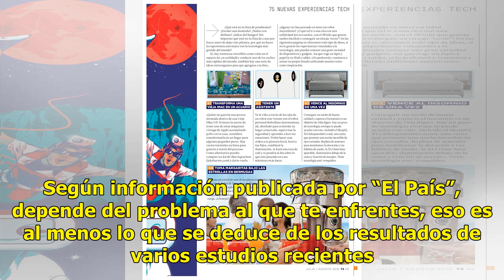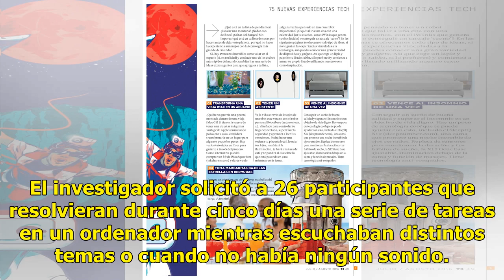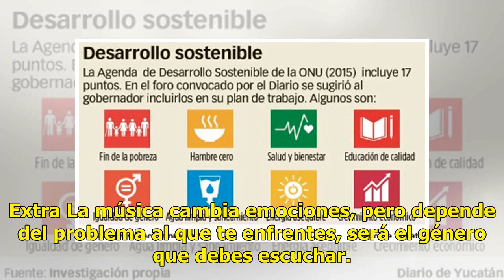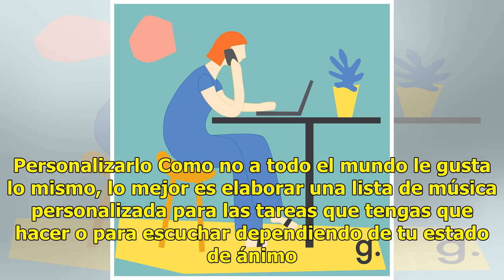Ciertas melodías pueden hacer que te concentres más para trabajar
Un estudio concluyó que escuchar música mientras se realizan tareas reduce el estrés hasta en un 65%, pero hay una melodía adecuada para cada labor. Según información publicada por “El País”, depende del problema al que te enfrentes, eso es al menos lo que se deduce de los resultados de varios estud...